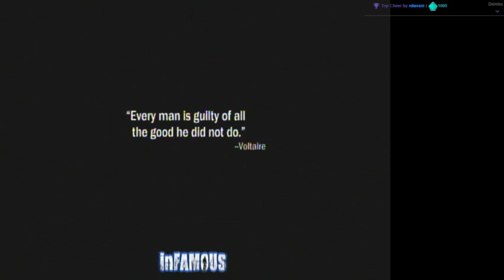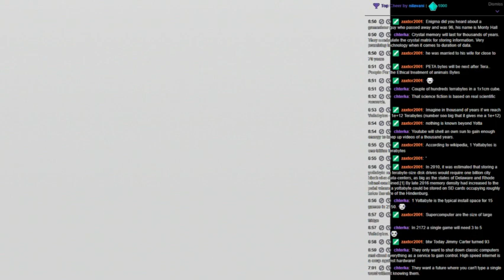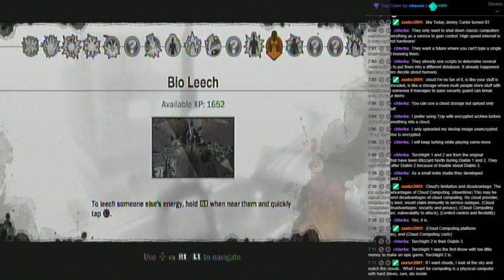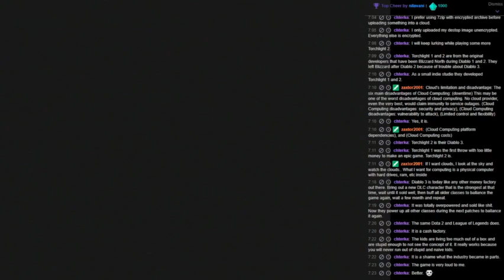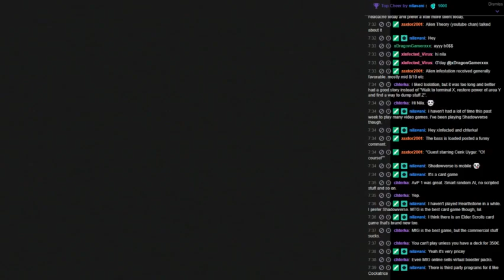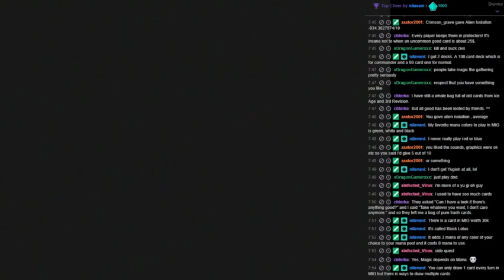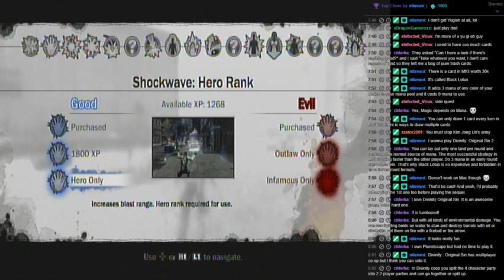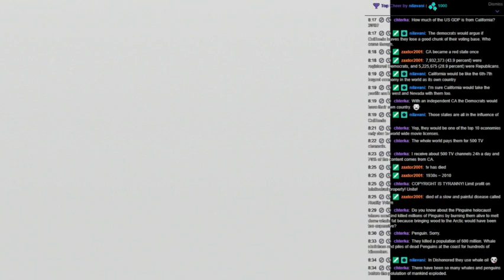EnigmaHood Live Streaming inFamous Part 2